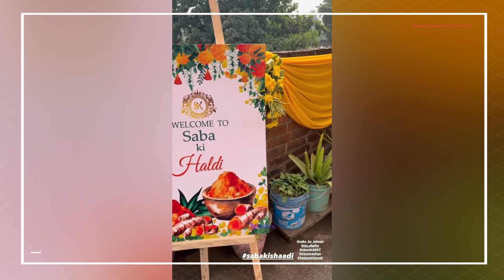Dipika Kakar ने Haldi Ceremony में ननद Saba Ibrahim पर लुटाया प्यार, Shoaib Ibrahim ने मचाया धमाल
Saba Ibrahim Haldi Ceremony |  दीपिका कक्कड़ और शोएब इब्राहिम के घर इस समय खुशियों का माहौल है | शोएब ने अपनी लाड़ली बहन ने सबा को विदा करने की तैयारी कर ली है। सोशल मीडिया पर सबा इब्राहिम की हल्दी के वीडियो ने खूब वायरल हो रहे है । इस वीडियो में सबा इब्राहिम अपने भाई और भाभी के साथ पोज दे रही हैं।